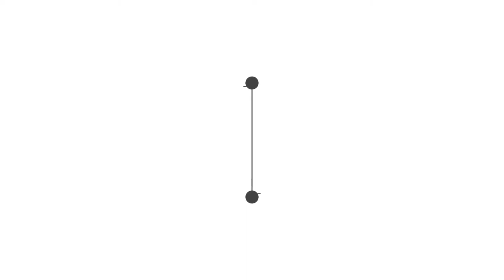LAUNCHING MY OWN FLATTERING FASHION BRAND 'ELR STYLE' IN LOVING MEMORY OF HELEN RAJCH CORKER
Hey Everybody!
I upload videos based on motherhood, lifestyle, interior design, and some beauty and fashion as well.